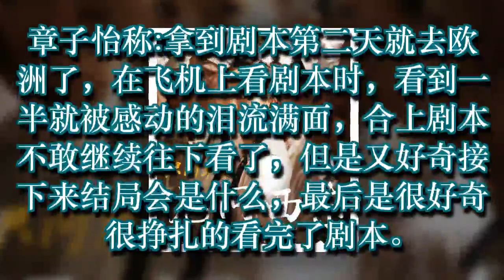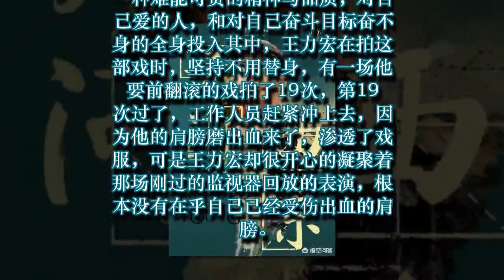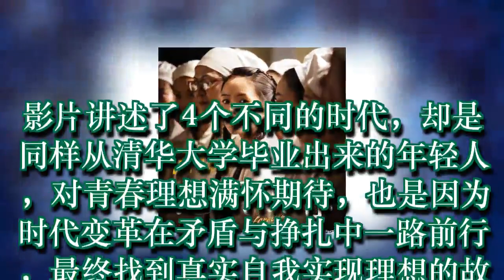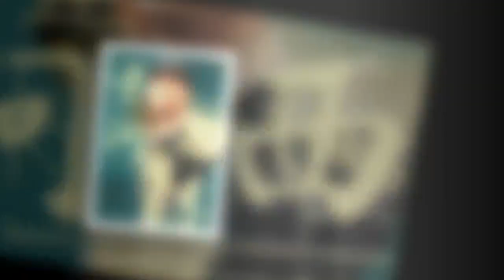你觉得章子怡、黄晓明、张震、王力宏等主演的电影《无问西东》值得看吗？